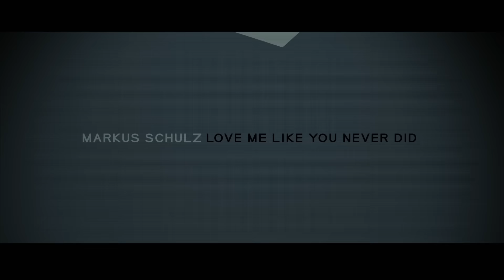Markus Schulz feat. Ethan Thompson - Love Me Like You Never Did | Official Music Video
Taken from Markus Schulz's sixth studio album, Watch The World.

Official music video by Markus Schulz performing "Love Me Like You Never Did" featuring Ethan Thompson. (C) 2016